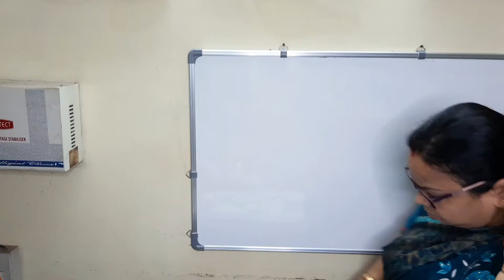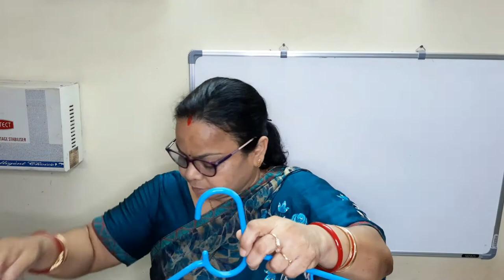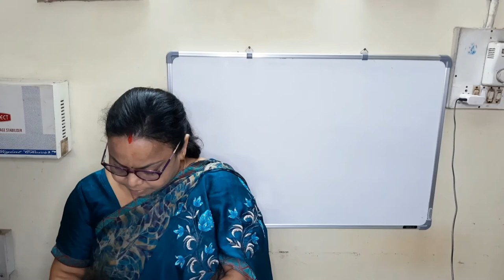ACTIVITY OF WEIGHT (Use chalks as a non standard unit of weight)